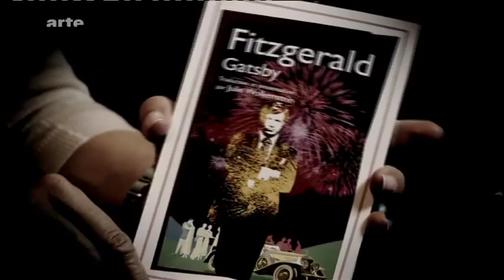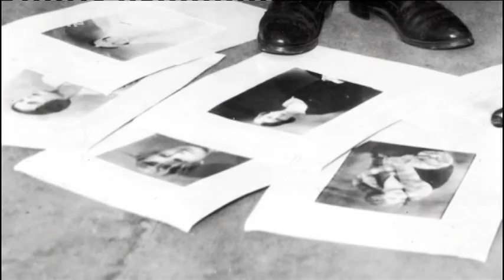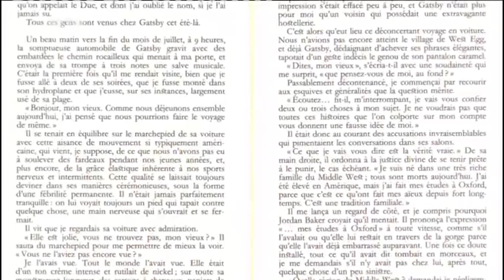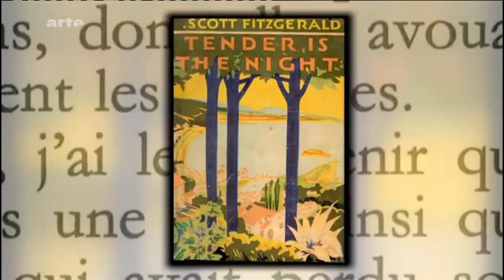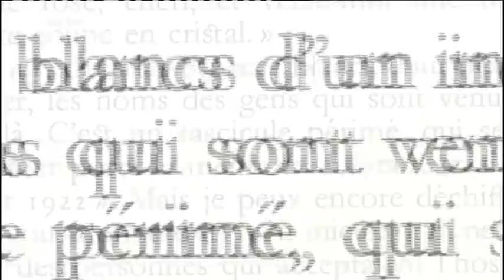Francis scott fitzgerald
F. Scott Fitzgerald, de son nom complet Francis Scott Key Fitzgerald, né le 24 septembre 1896 à Saint Paul (Minnesota) et mort le 21 décembre 1940, est l'un des plus grands écrivains américains du XXème siècle.

Chef de file de la Génération perdue et émouvant représentant de L'Ère du Jazz, il est aussi celui qui lance la carrière d'Ernest Hemingway. Il se marie avec Zelda Sayre Fitzgerald, alors exubérante fille du Sud, en 1920. Celle-ci publie un roman autobiographique (Accordez-moi cette valse) en 1932, et elle est une source d'inspiration constante pour son mari. Ensemble, ils ont une fille, Frances Scott Fitzgerald, qu'ils surnomment « Scottie ».